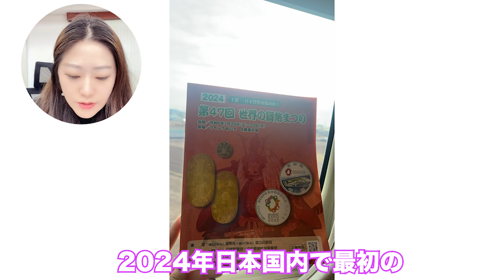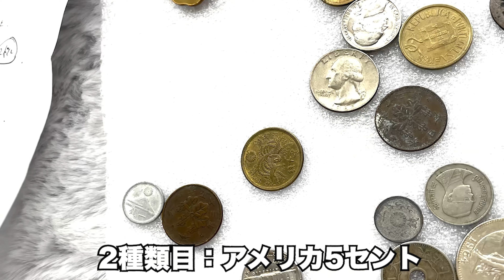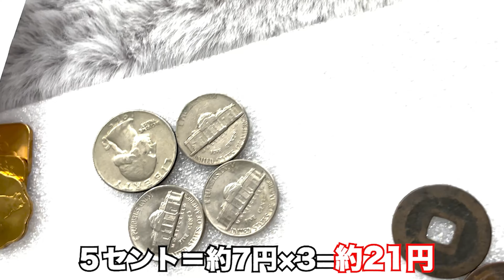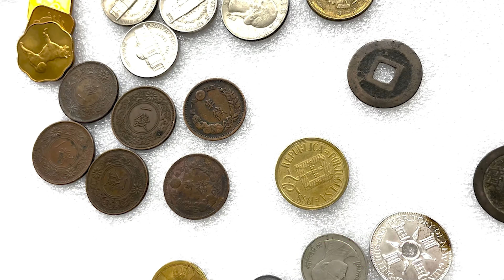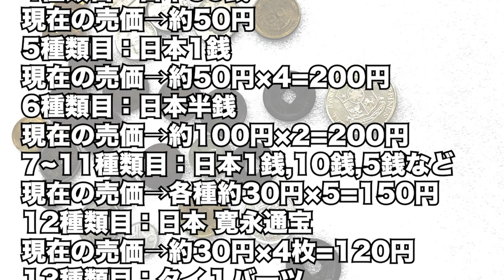【第47回貨幣まつりに参加しました！！】チャリティーコイン開封！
皆さんこんにちは株式会社世界コインです。
2024年1月20日〜22日に名古屋で開催されたコインショーに
出店してきました！
そこで100円のチャリティーコインに参加してきたので
その中身を開封していきます！！

ご質問や意見などございましたらコメント欄やメールにて受付します(^ ^)

【ショップ名】株式会社世界コイン
【営業受付日時】9時～18時